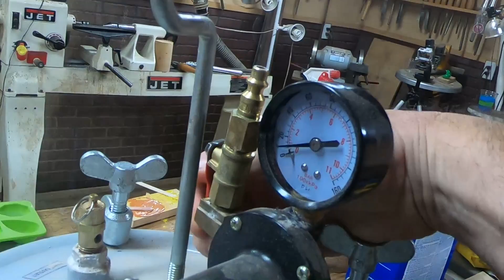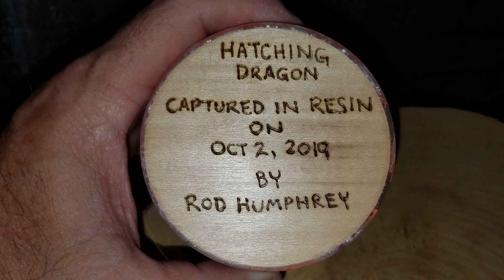A Dragon Egg Captured in Resin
I saw this hatching dragon sitting among my collection this week.  It was collecting dust, so I decided to paint it and preserve it in epoxy resin, as this week’s project.

I used watercolor paints, Alumilite resin, a pressure pot, and then shaped it on my lathe with just a few tools.  I then sanded it to 12000 grit and gave it its final polish.

I hope you enjoy it!  Let me know what you thing in the comments.